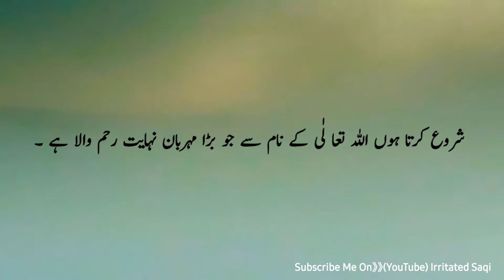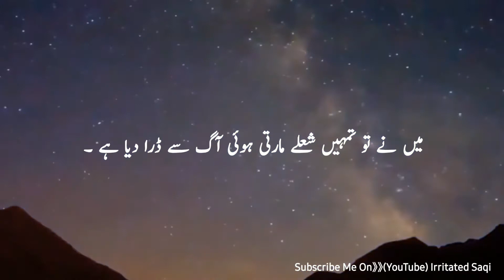Surah Al-Layl With Beautiful Recitation and Urdu Translation.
Description
Jazak Allah khair for watching my videos,

I have tried to make these Surah videos with Urdu and English Translation in a very simple and easy way to understand.

Please Subscribe My Channel and join WhatsApp, Instagram & Facebook link for upcoming videos and share these videos with your friends and family members and be a Part of this Sadaqah Jariyah and Dawah work,

If you want to receive these videos on your WhatsApp.